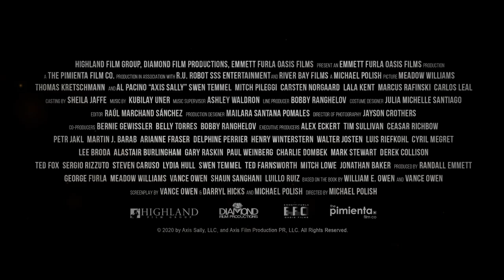AMERICAN TRAITOR: THE TRIAL OF AXIS SALLY | Official HD International Trailer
HIGHLAND HIGHLIGHTS - In the shadow of war, her voice was the most powerful weapon. In Highland's biopic-war film 'American Traitor: The Trial of Axis Sally', one lawyer bravely defends a woman put on trial for treason.

The film stars AlPacino (TheIrishman, TheGodfather), MeadowWilliams (BossLevel, DenOfThieves), and ThomasKretschmann (Valkyrie, IndianaJonesAndTheDialOfDestiny).

'American Traitor: The Trial of Axis Sally' was released in the US by Vertical Entertainment with Highland Film Group handling international rights.

Based on a true story. Brilliant, eccentric lawyer James Laughlin (Pacino) boldly accepts the case to defend American entertainer Mildred Gillars (Williams) from ten counts of treason charged by the US government. During WWII, Mildred became a powerful weapon in the hands of the Nazis and was forced to sing defeatist war propaganda to US soldiers based in Europe. Terrorized by Joseph Goebbels, Hitler's right-hand man, Mildred broadcast hate-filled messages in order to survive the dark and dangerous world of the Third Reich. Despite attempting to murder Goebbels, Mildred was eventually captured by American authorities. During her trial and against all odds, Laughlin now struggles to redeem her reputation and maintain his own.